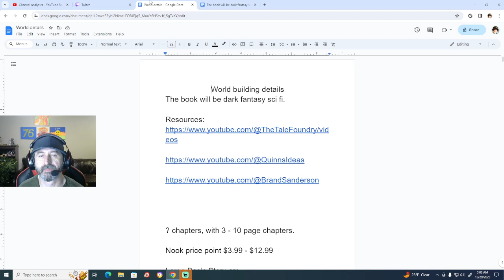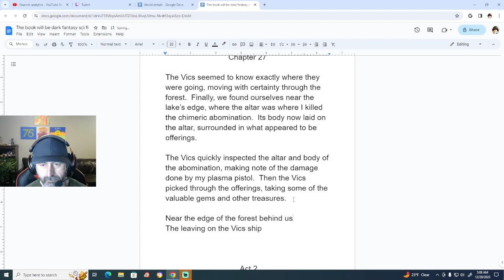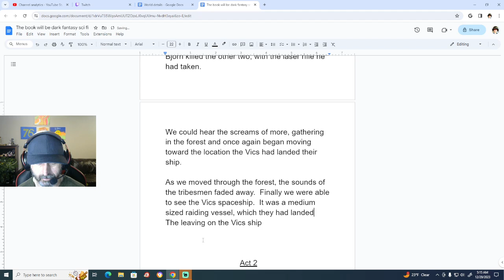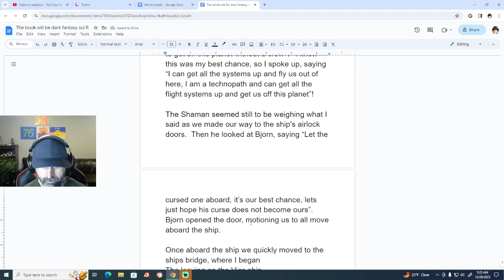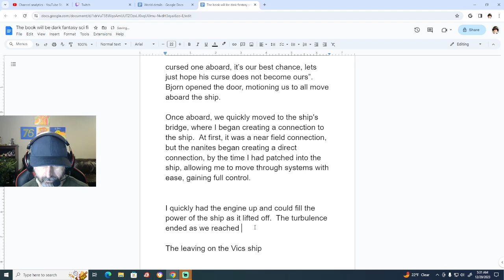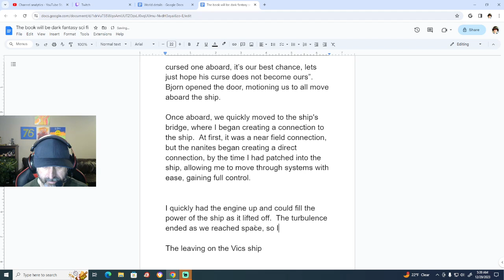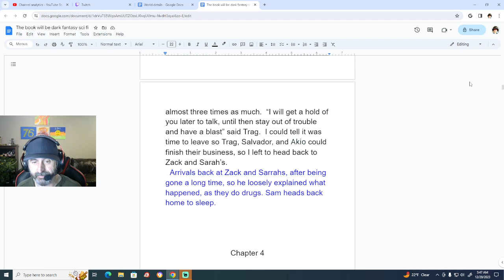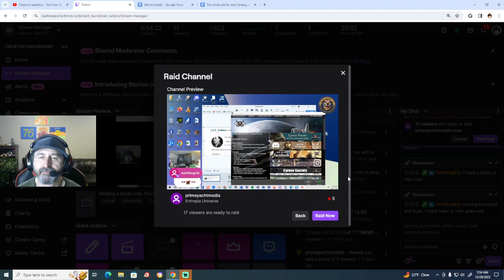Writing a Book Live, Finishing the Rough Draft, Discovery Writing, Episode 38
With episode 38, we have finished the rough draft of this sci fi book 1.  Next week we can start revisions.